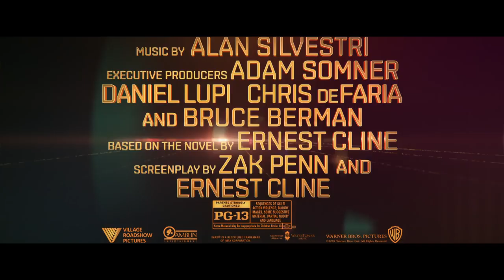Ready Player One "Take Me On Spot #1"